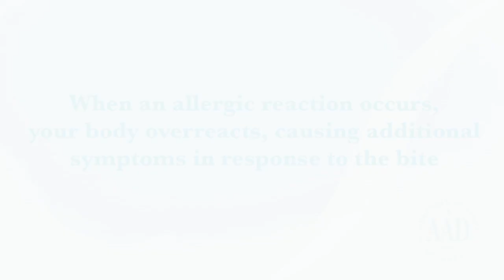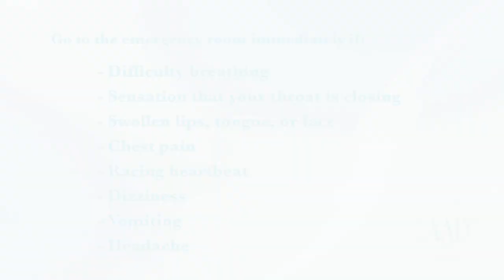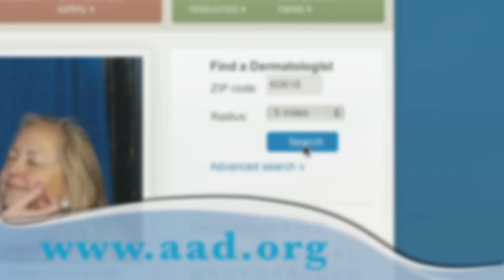Bug bites and stings: When to see a dermatologist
Although most bug bites and stings are harmless, some can be dangerous. This is especially true if you are allergic to the bug’s venom, or if the bug is carrying a disease. Most bug bites and stings can be safely treated at home with topical medication. Watch this video to learn when you need to see a dermatologist.